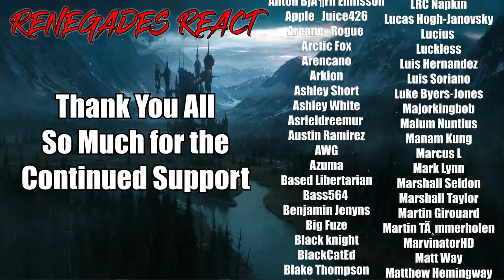That Time I Got Reincarnated as a Slime - 1x21 | RENEGADES REACT "Shizu-san's Students"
Patron Saints:

aaron patrick
Adam Gleaton
AlaskanJosh98
Alessandro Inzirillo
Alex
Alex Jay
Alexander Rost
Aliff Sonny
Alunnar
Amy Howell
Anathon
Andre Bradford C Diaz
Andres Vega
Andrew Davis
Andrew Inman
Angel Rivera
Anoj
Anton BjÃ¶rn Emilsson
Apple_Juice426
Arcane_Rogue
Arctic Fox
Arencano
Arkion
Ashley Short
Ashley White
Asrieldreemur
Austin Ramirez
AWG
Azuma
Based Libertarian
Bass564
Benjamin Jenyns
Big Fuze
Black knight
BlackCatEd
Blake Thompson
Blazer64
Blizzky
Blueberry
Brenden wells
Brennan Gerrell
Brittany Goen
Bulkswine
Canadian_Caesar
Casey
CHA0SXIII
Chance Jensen
Charles Rogue Dragon
Charleston Gamer
Chase Wagner
cheesesoda
Chris Dryden
Chrisian A Moore
Christina Carley
Christopher
ChronoVulpes
Church
Clock-Tok
Cody Barnes
ColdPhilly
Colton
colton biggerstaff
Coma Blitz
CommanderNomNom
Connor Brown
Corey Costello
Cowboy Coyote
CptBlitz
Crimson Reaper
Crimson Revenant
CursingThrone92
D
D.M.C.
Dana Mario
Daniel Gonzalez
Daniel Metcalfe
DanielFRod
Dark Lord
Dark_SinTeX
Darkcarkiller666
Darkened_SNIP3R
DarkPrime25
David Chisholm
Deathgrips099
Delta
DemonGamer67
Devin bristol
Dezso Teo
Dimitri Mendev
Donald Armstrong IV
douledamn
Dr.Skuller
dragonking unity
dubstepgamer X
DudeInBlue
DunnBeDa1
Dwayne Pope
DWhit
Dylan Tapp
Eagle Squad
Eddy Reinhart
Elias Cristerna
Elijah Moffett
Elliott Leeks
Eoin Conlon
Epic Bingewatcher
Eric Banks
ERIC BARTON
Erick Ruiz
Ethan Davis
Ethan Peregoy
Eviltwin01
Evo
Extinctionteam75
FaalofMan20
Faletlon
Finnishturska87
Fluffyfreshmeat
fly crap
fnaf3tank
FranklyHam
Freddy69
FunkyJunky22
Gamara204
Gamegod4
Garrett
Gary Platt
Gavin Hintz
Geno
Ghostrider Gold
godzilla 312
goldenluger
GoldenSun762
Grayscale
Grayson Benner
gunnerzblades
HailRedKing
Hastur, The Yellow King
HelBoy16
Henny Zhi
Hikoro
HimuraXIII
InquisitorXarius
Inverse Voltage
iPhoenixPlayz
Isaac Roa
Jacob Pollard
Jacob W.
Jacobus06
James Andersen
James Eugene
James Fernandez
James Nicholson
James Pagel
Jared Cappel
Jason Green
Jazz 1255
JD
JDawg9903
Jeffrey
Jeffrey Rillon
Jeremy Kaulmann
Jestapath
Jim Kerrigan
Jimmy Nguyen
Johan Cedillo
Johan Stenfelt
John
John Cabral
JohnFastolf101
Jonathan A Vicars
Jonathan Rager
Jonathon Forney
Jordan
Jordan Wu
Joseph Allan
Joseph Dungan
Josh King
Joshua Gair
Joshua Sharer-Martin
Joshua Webb
Jovan Ramos
Juan Garcia
Just Chris
Justin
KaijuPaladinGabriel
Kara Rohlman
Kau Komori
Kay Scruton
Kelvin gaming
King Joe
klmx
kris cook
Kristian Laber
Kwang Chul Kim
Kylen
Lake Hawk
Landon Hiles
Laptop759
Lazzy
Lea
LeaderBlue
Lily Panda
Lindsey Rapisarda
Lj O'Rourke
Lofti
LovetheDove
LRC Napkin
Lucas Hogh-Janovsky
Lucius
Luckless
Luis Hernandez
Luis Soriano
Luke Byers-Jones
Majorkingbob
Malum Nuntius
Manam Kung
Marcus L
Mark Lynn
Marshall Seldon
Marshall Taylor
Martin Girouard
Martin TÃ¸mmerholen
MarvinatorHD
Matt Way
Matthew Hemingway
Matthew Paulson
Matthias Fuchs
max
max mckenzie
Melissa Espinoza
Melymel
Michael
Michael Evans
Michael Gregory Cote
michi_9871
Mighty Snake
Miguel Castillo-Bailey
Mikaal mcqran
MoistureMolly
Monsi7
Mr. Happy
Mr. I Like Spam
Mystique Meredith
Name Unknowner
Nathan Fair
Nathan Prieto
nek
NexusDreamZ
Nicholas Delcambre
Nick J
Nicolas Dealey
Nightwolf37
Noah Barnhardt
Noah Morgan
Nora Schnee
Noran Maann
Nova Rose
NullVoid
Oax Al
OhHai_Its Joe
OKTOKAT
omar
Omniczar
Owen
paranoid mind
Patience Daniel
Peter Keogh-Lynn
Phantom Pyralis
PhantomICE87
Philip Munoz
Phillip J Smith Jr
Plaguemonk42
PotterBrony
Ramon Moreno
rashaun moore
ray kent
Reaver Daemon
Recurve Gaming
Redemption
Rerekura mataamua
Richman1887
Rick Hound
RiZen
Robert F. Atrozskin
Robert Farrow
Roninn Hasstings
Ronny123
ross lingard
Roy Marax
ryan anderson
Ryu
SÃ¸vuOwO
Sandru
Sant25
Scar
Scott Slade
Scott Wright
Sean Anderson
SeaRaccoon
Shadow Quill
ShaiGuy
Sharkman
Shimell Williams
SilentValor
Singed Corpse
SlayerG88
Slendecker
Sliksick
Slip
smite me god
SNIPERSLAYER999
Snow
Somerandomguy
Son_of_Nemesis
Son_of_Revan
SouthStar
speeder2020
Sref
stephen crowell
stevmaster11
SuperMandibleClaw
Syenna Lupfer
Szymon K.
Tenebris Narud
tentaculls
Tesla116
TFrenchCanadian
The Manx
Theironcart
TheLoneLogan
TheQ651
TheTinman1996
Thezion1111
Thomas Martin
Thomas S
T-Money
Tokusa
Tomas Barreda (Tomyhill)
Touch Me
Travis Tierney
Tribal Typhoon
Tristan johnson
TrueAuraGuardian
Tshad Oswald
Twigo
Twiska
Tyler bandin
Under
Underuins
Unksa1198 Why
Valkyrie
Van Hohenheim
Videogamefreak34
Voltage
Vueko
weber_ dk
WeskerStars1987
William A. Riley
Willie Broughton
Wok
Wolfe26
Wulfric
X3ra
Xankoshu
Xavier Lavoie
Xaviro_
Xicen
Xmnan
yeetyeet 277
Yuriko
Zekria
Zone Z1